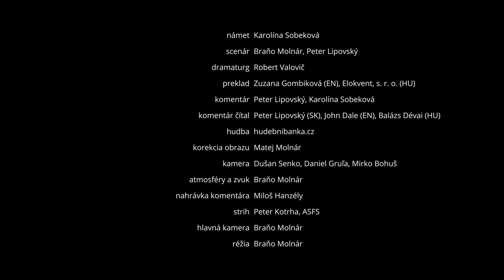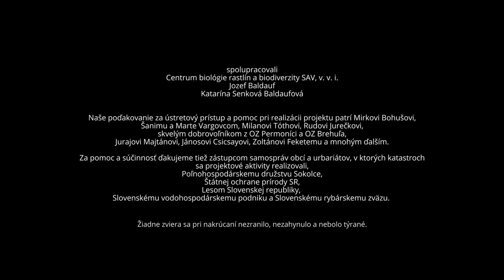KRÍDLA NAD RIEKOU, Slovensko, 2023, réžia Braňo Molnár, 26 minút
Film o riekach, o potrebnej obnove ich prirodzenosti, o včelárikoch, brehuliach a rybárikoch, ktoré sú viazané na pôvodné rozmanité riečne brehy a pestrú riečnu krajinu. Človek sa na brehoch často objavuje tiež. Zastavuje sa a pozoruje. Vníma obdivuhodnosť a nádheru obnovenej rieky.

Vďaka projektu LIFE- BeeSandFish sme:
- obnovili 2 200 m kolmých riečnych brehov pre hniezdenie brehúľ, rybárikov a včelárikov
- zlepšili sme vodný režim v 3 dunajských ramenách, v Šulianskom, Kľúčovskom a Veľkolélskom
- zlepšili sme vodný režim v mokradiach na ploche viac ako 15 ha - obnovili sme viac ako 120 ha lúk a pasienkov

Réžia: Braňo Molnár
Námet: Karolína Sobeková
Scenár: Braňo Molnár, Peter Lipovský
Dramaturg: Robert Valovič
Komentár: Peter Lipovský, Karolína Sobeková
Komentár čítal: Peter Lipovský
Hudba: hudebnibanka.cz
Hudobná réžia: Peter Lipovský
Korekcia obrazu: Matej Molnár
Hlavná kamera: Braňo Molnár
Kamera: Dušan Senko, Daniel Gruľa, Mirko Bohuš
Atmosféry: Braňo Molnár
Zvuk: Peter Lipovský
Nahrávka komentára: Miloš Hanzély
Strih: Peter Kotrha, ASFS
Réžia: Braňo Molnár

O BROZ:
Bratislavské regionálne ochranárske združenie vzniklo v roku 1997. Vo svojej činnosti sa zameriavame predovšetkým na praktickú ochranu prírody a na podporu trvalo udržateľného rozvoja v oblasti západného Slovenska. Naším hlavným cieľom je ochrana a obnova prírody Bratislavského regiónu - najmä v Podunajsku, Malých Karpatoch a na Záhorí, ale aj v samotnej Bratislave a príležitostne aj v iných lokalitách Slovenska. V našej činnosti vychádzame z doterajších skúseností a tradícií slovenského a bratislavského dobrovoľného ochranárstva.